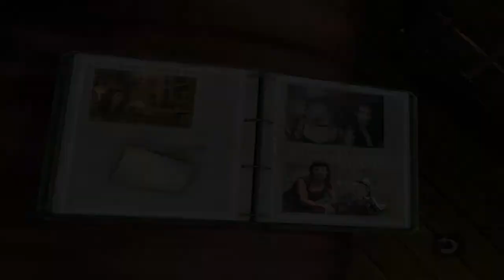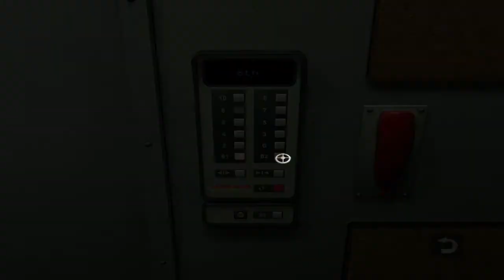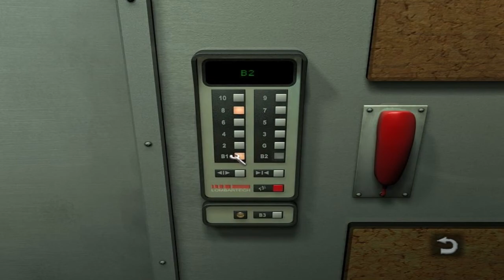Still Life #016 - Ein weiterer Mord [German/Deutsch Lets Play]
Wir eilen zu Richard's Atelier, denn nach einem kurzen Aufenthalt bei Mia werden neue Zusammenhänge klar. Und neue Opfer...